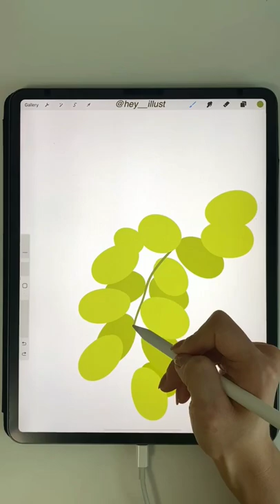Oh! Amazing grapes drawing video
𝐺𝑟𝑎𝑝𝑒𝑠 𝑃𝑟𝑜𝑐𝑟𝑒𝑎𝑡𝑒 𝑑𝑟𝑎𝑤𝑖𝑛𝑔 🍇💚✨
I never wanted to try to draw grapes
but I did anyway and love the result!💚